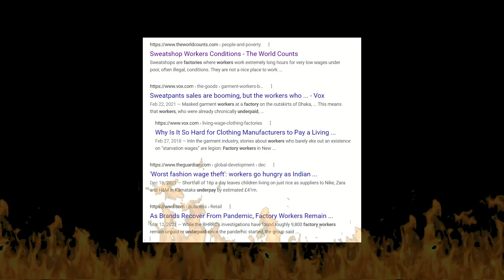Low Wages Rage Troll Meme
Some random school thing idk